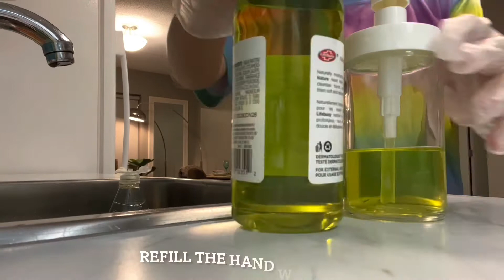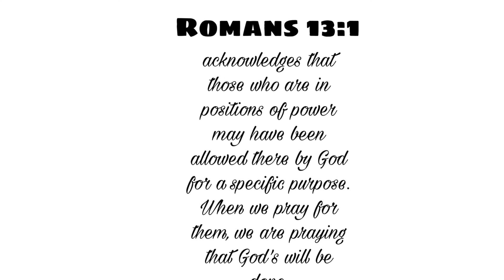LIFE IN CANADA SERIES - Late Mother’s day treat, Cooking and Cleaning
This is my real LIFE IN CANADA series
And i hope that I inspire everyone for doing this video

I live in downtown Winnipeg and so far i love this place since its very convenience to us our apartment is near in university, bus station, mall, coffee shop and restaurants.

My name is toni grace and this is my everyday life!